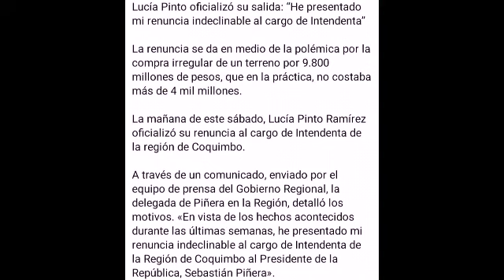Lucía Pinto oficializó su salida: “He presentado mi renuncia indeclinable al cargo de Intendenta”